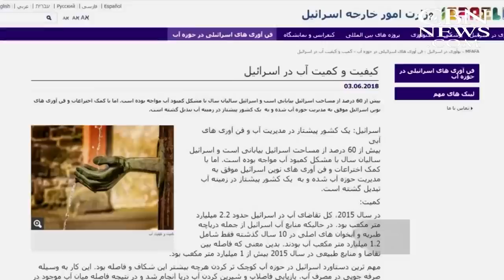Jerusalem Dateline:06/15/18 Visit Israel’s Frontline Battle against Hamas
Israel's front line battle against Hamas: what do Israeli soldiers face?  Plus Israeli PM Netanyahu makes an unusual offer to Iran; and the Balm of Gilead, an ancient biblical plant revived; and digging the Bible in Israel's first capital Shiloh.